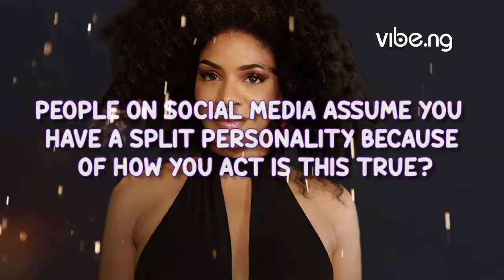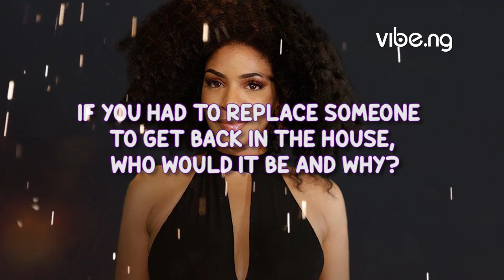"Omashola Was Inappropriate, But He Is Not A Sexual Predator" - BBNaija Venita Says In An Interview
In a brief interview with Vibe.NG, Big Brother Naija ex-housemate, Venita, spoke about her relationship with other housemates, her experience at the BBNaija auditions and lots more.